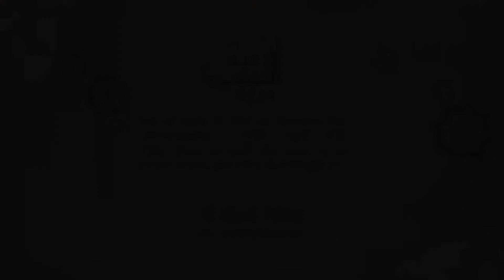Eid Mubaraq | Eid-ul-Adha Mubarak 2020 | A Real Mom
Hello Friends;

A Real Mom wish you all a very happy and peaceful Eid. May Allah Bring You and Your Family Happiness and prosperity on this auspicious occasion.
 EID-UL-ADHA MUBARAK

Thanks,
A Real Mom